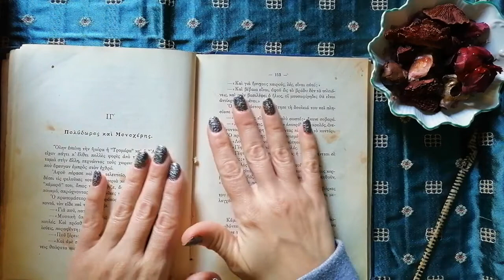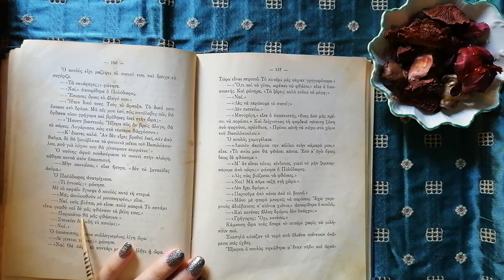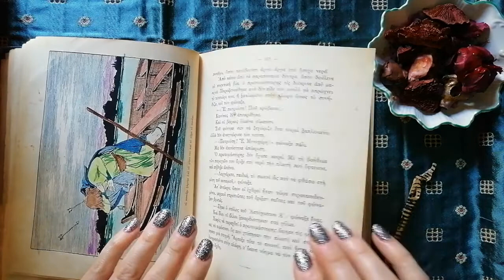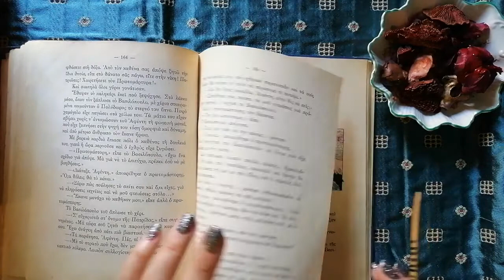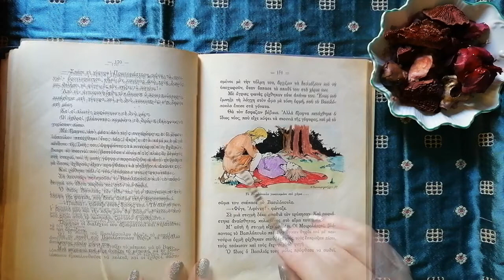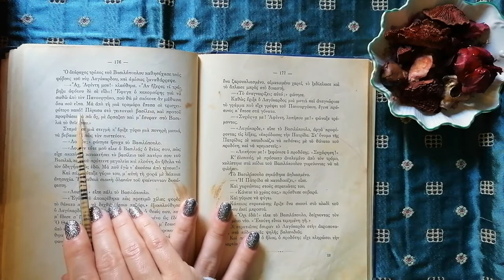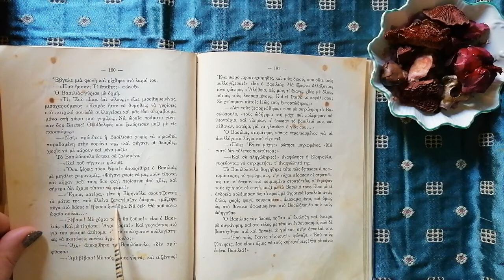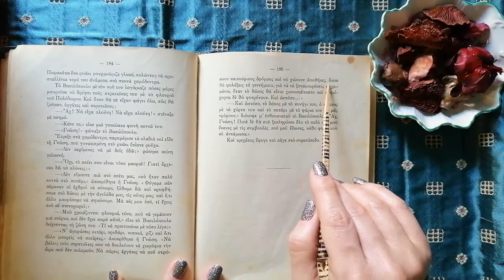ASMR 📖 Comforting Whisper Reading ☞ Παραμύθι χωρίς Όνομα pt5 (greek)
Hey everyone! How do you feel about some soft lulling? Here's another whispered reading for your ears. Please have a seat, make yourself comfortable and surrender to the story.

Enjoy your private time 🎟

My best,
Silky Whispers